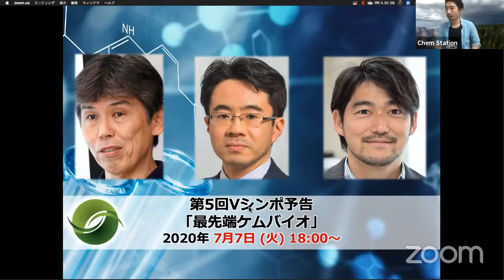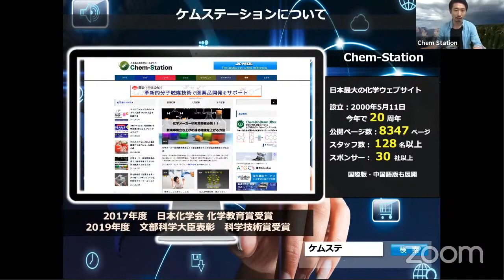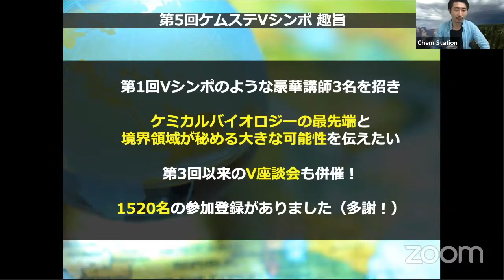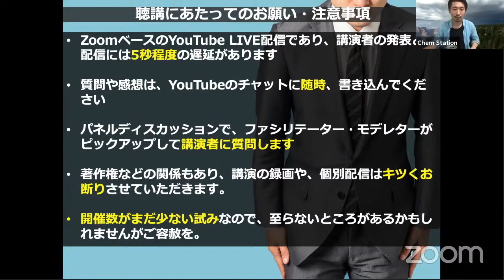寄立 麻琴（Chem-Stationスタッフ）開会・イントロダクション（第五回Vシンポ）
■2020年7月7日 第五回ケムステバーチャルシンポジウム「最先端ケムバイオ」より

■講演者
浜地 格 先生（京大・工/ERATO 教授）
「生体夾雑系のタンパク質有機化学が目指すもの」
安藤 弘宗 先生（岐阜大/G-CHAIN、東海機構iGCORE 教授）
「合成化学で糖鎖の未知を切り拓く」
山東 信介 先生（東大・工 教授）
「分子設計で実現する次世代バイオイメージング」

■ファシリテーター・モデレーター
ファシリテーター：寄立 麻琴（九州大学・助教）
清川 慎介（香港科技大學、PhD学生）
尾花 満衣子（Caltech、PhD学生）
谷藤 涼（農工大 助教）